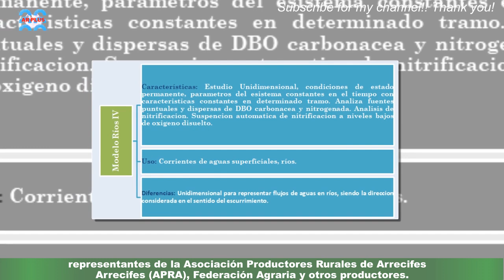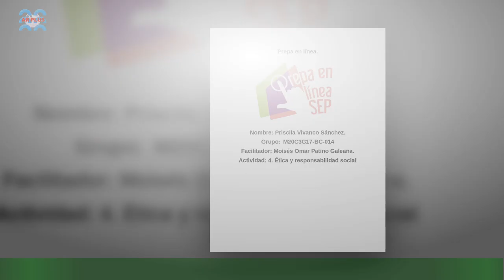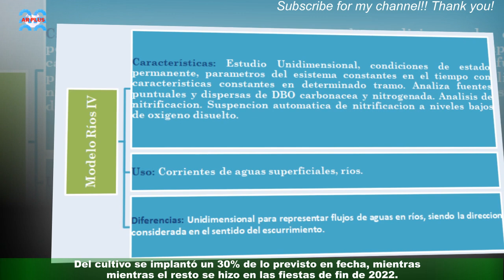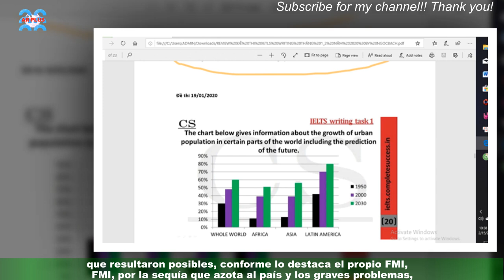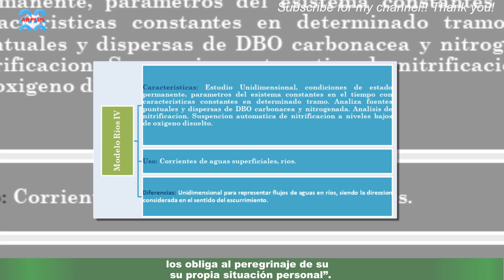Un intendente radical le bajó 50% tasa al campo por la sequíaAr10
Un intendente radical le bajó 50%  tasa al campo por la sequía
Productores del partido bonaerense de Arrecifes lograron que el intendente local,Javier Olaeta (UCR), aceptara bajar 50% la tasa de mantenimiento de la red vial en las cuotas 3,4 y 5 de este año. La medida involucra unos $30 millones.